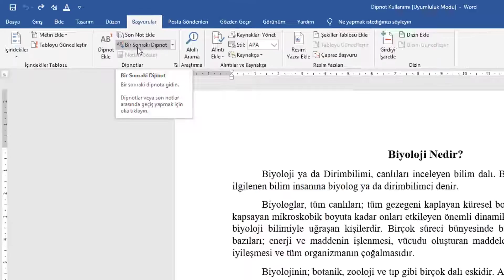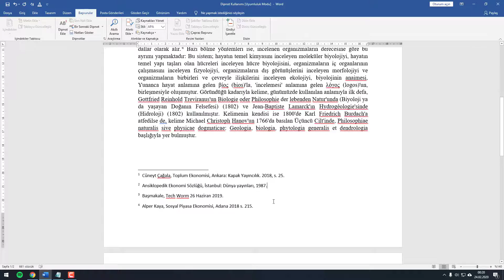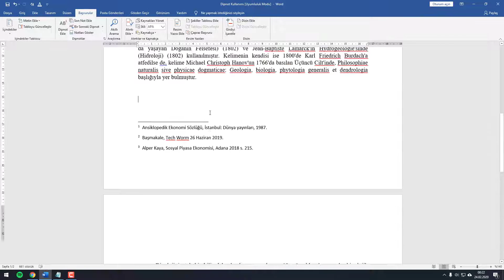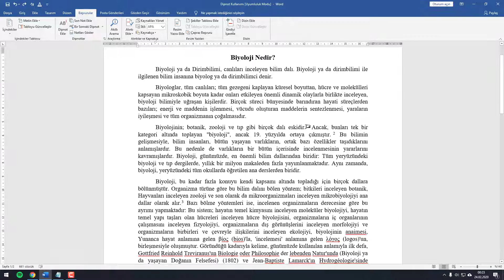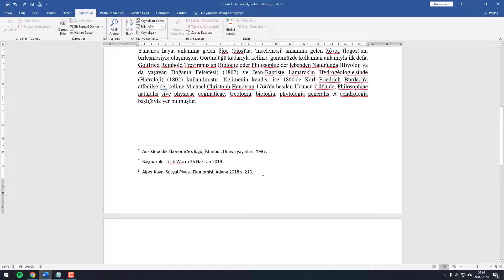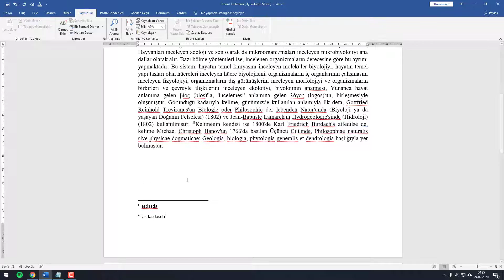Word Belgesinde Dipnot Nasıl Kullanılır? | Pratik Yöntem!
Herkese Merhaba. Bu videomuzda “Dipnot Nedir? Word Belgesinde Dipnot Nasıl Kullanılır?” sorularına kısaca yanıt vermeye çalıştık.

Dipnot, herhangi yazılı bir eserde yazarın yararlandığı kaynakları, yazının bütünlüğü bozulmasın diye yazı içinde yer vermediği açıklamaları ve alıntıları sayfa sonunda genellikle sayfanın en altına düşülen küçük notlardır. Daha basit bir ifade ile; bir kitapta, yazıda sayfa içinde geçen bir düşünceyle ilgili olarak sayfanın altına konulan açıklamadır.